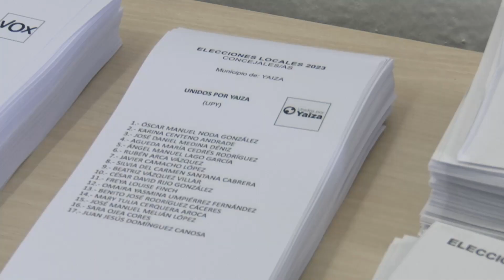La Tertulia | (29/05/2023)